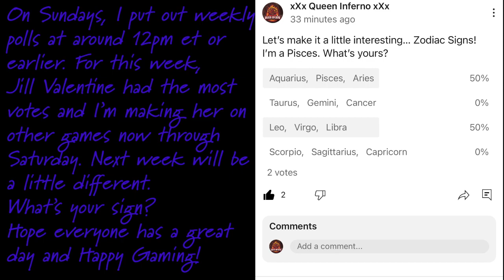GTA 5 Online | Jill Valentine Character Creation (Super Beautiful!)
If you enjoyed and want to see more, please let me know by subscribing, liking this video, and don't forget to hit the notification bell to be notified when another video pops up!

Have a request? It can be whatever you'd like me to make (For a price --- whatever you'd like to pay over a certain small amount) Please be aware that no creation will turn out completely accurate, but I will definitely try my best to make that happen and make them look great!

Happy Gaming!!